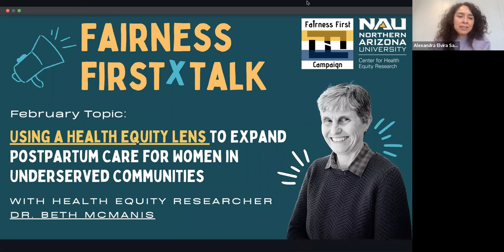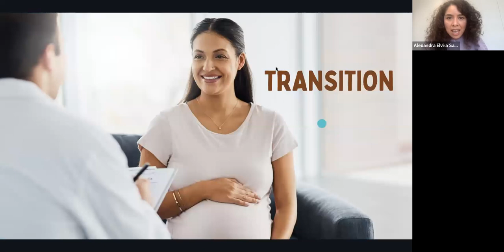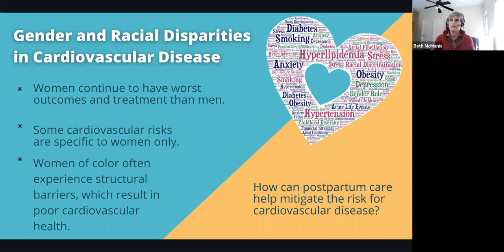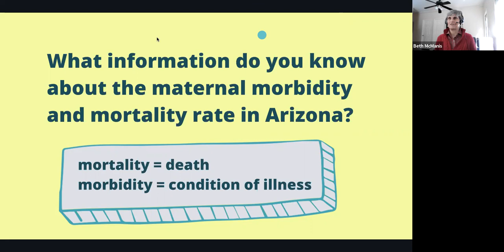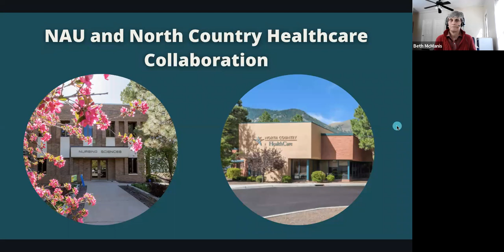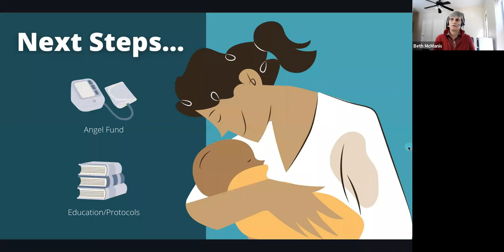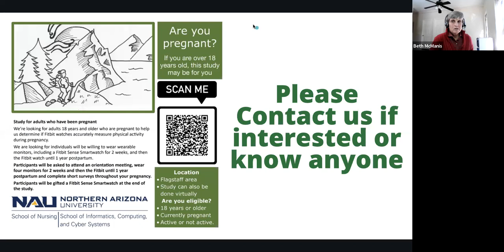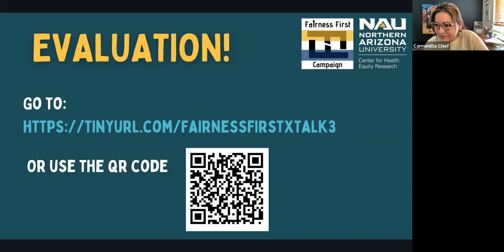Fairness FirstX Talk: Health Equity and Postpartum Care for Women in Underserved Communities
Using a Health Equity Lens to Expand Postpartum Care for Women in Underserved Communities

Join our conversation with Dr. Beth McManis about the community-based efforts to expand postpartum care within underserved communities in northern Arizona. How can we educate primary care providers, staff and patients about the long-term risks for cardiovascular disease and other chronic conditions while also addressing the social and structural determinants of health impacting the accessibility and quality of postpartum care.

We believe that health equity research needs to be grounded in a message that connects with communities who are directly impacted by inequity and also who are taking action in advancing health equity.

Therefore, the Fairness FirstX (FFX) Talks provide an opportunity for health equity researchers to share their work with the broader community in an approachable way. Here, researchers talk about their research focus in a way that community partners and leaders can understand and connect with.